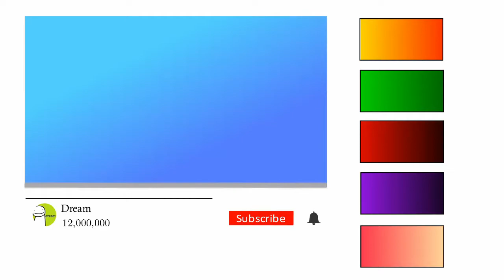Dream's subscriber count increasing be like...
Software/s Used:
Animation - OpenToonz
Video Editing - Lightworks